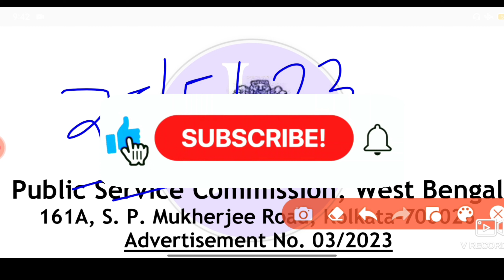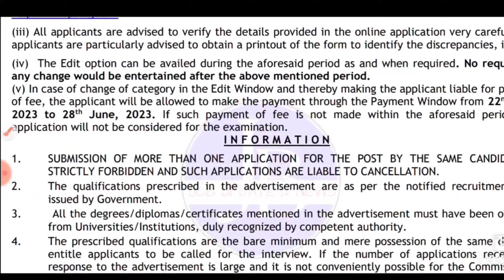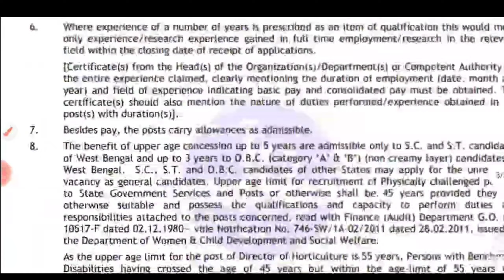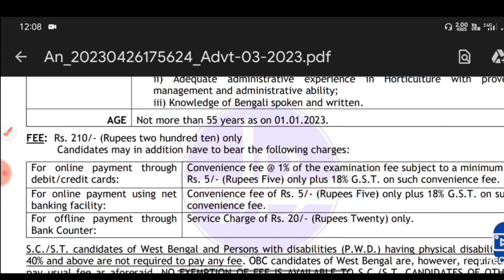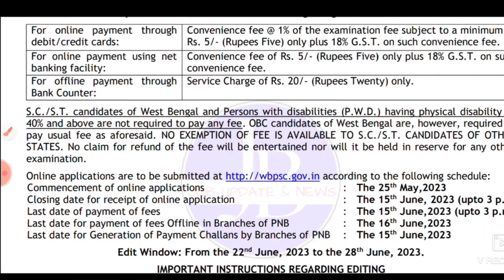WBPSC Recruitment 2023 🔥 খাদ্য দপ্তরে নিয়োগ📍WB Food Dept Vacancy 2023